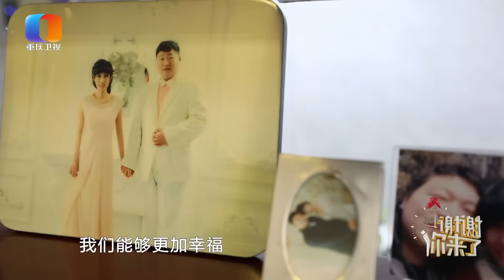【NEW】谢谢你来了20220925：身患渐冻症的女孩生活越来越活泛,全因一颗永远16岁的心带来活力